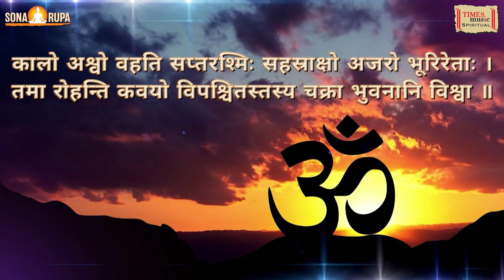Pratham Shabad Omkaar - Lyrical Video - Pandit Sanjeev Abhyankar - Hemant Mattani - Monday Special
Track - Pratham Shabad Omkaar
Album - Ashta Prahar
Singer-Pandit Sanjeev Abhyankar
Language - Hindi